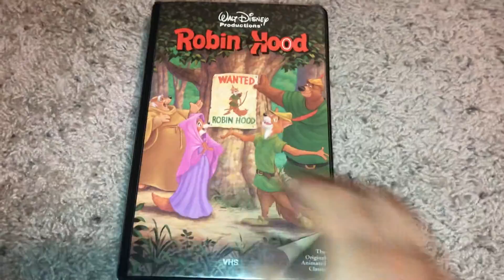A VHS Tape I’m Watching Tomorrow While Doing More Random Tapes Videos 8/13/2020